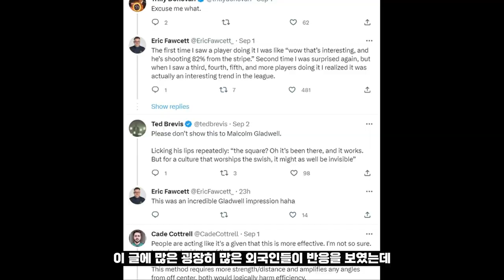백보드 자유투! 은근 성공률이 높다?! 😱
성공률이 괜찮나보군요! 😮

감사합니다! 🙏